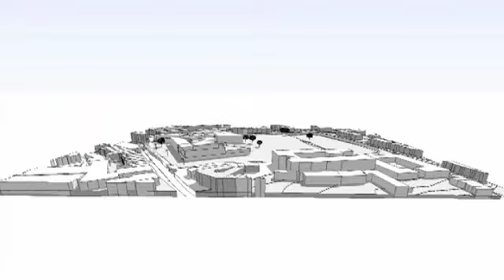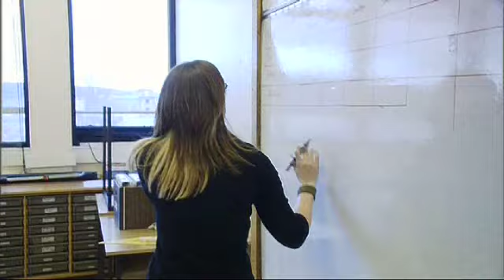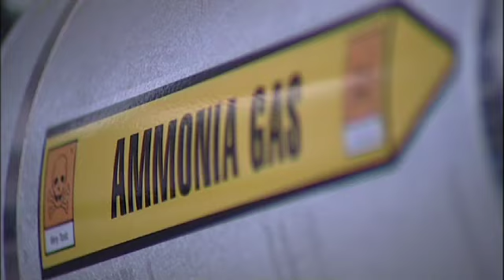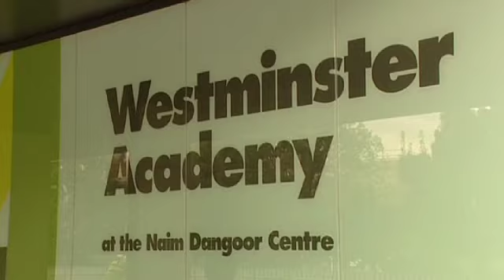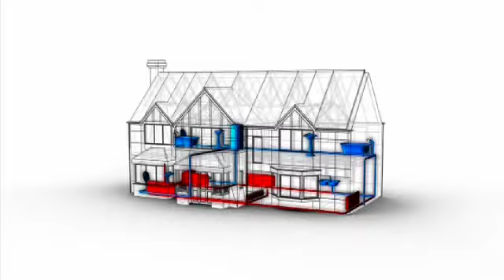SummitSkills -- Building Services Engineering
This case study DVD went out to young people who had just finished studies at school or college, to promote careers in building services engineering -- the systems that make buildings work efficiently and sustainably.

Interviewees included young people working as quantity surveyors, tutors and plumbers, to engineers working on methods and procedures to ensure buildings are environmentally friendly. We travelled across the UK to film these interviews from Derby and Bradford to Northern Ireland.